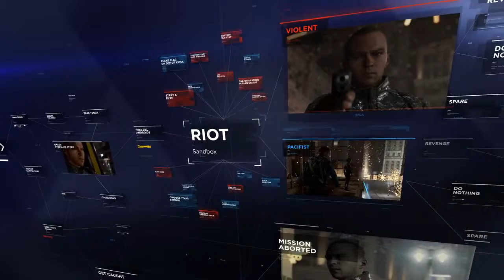Detroit Become Human PS4 Trailer E3 2017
Check out the E3 2017 exclusive trailer for Detroit: Become Human.